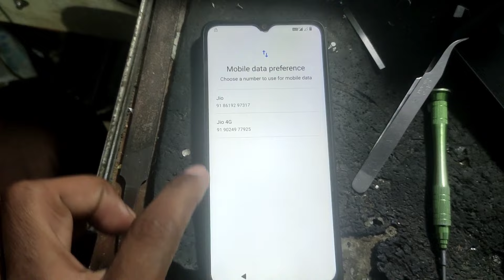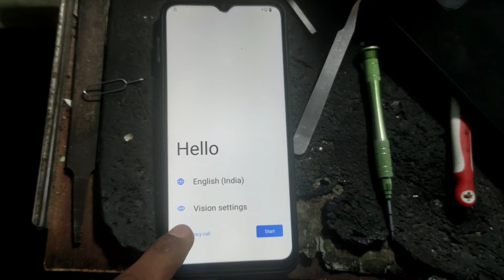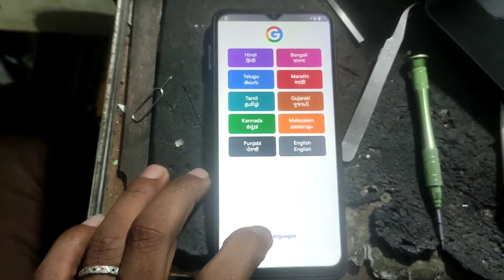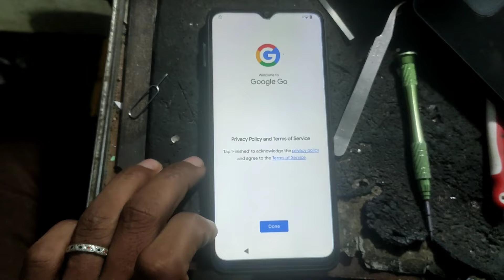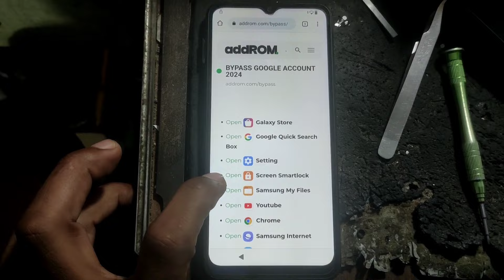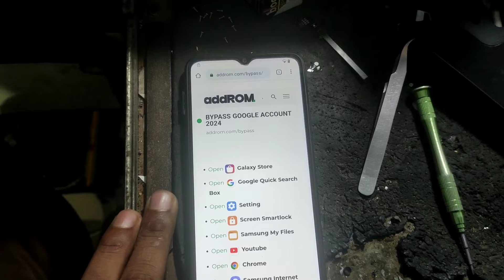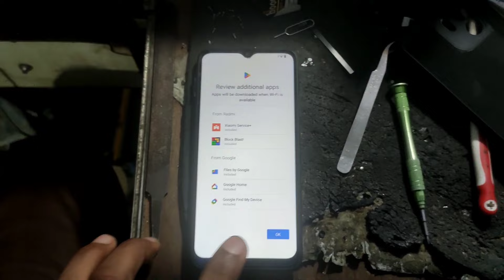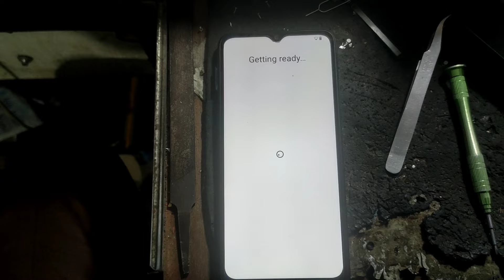Redmi A2 A1 ka lock 🔐 kase hataye | घर पर लॉक हटाए आसानी से | all mi redmi mobile frp unlock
redmi a2 plus frp unlock without pc | how to bypass frp redmi a2+ | redmi a2 plus gmail id frp bypass

redmi a2